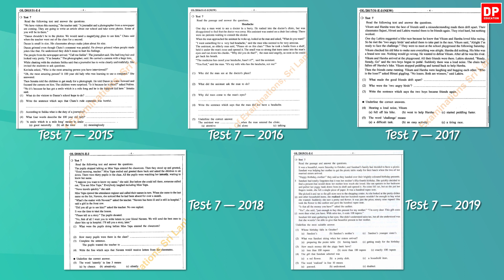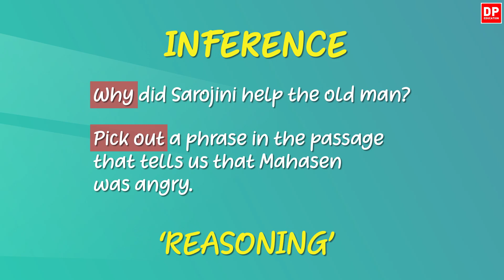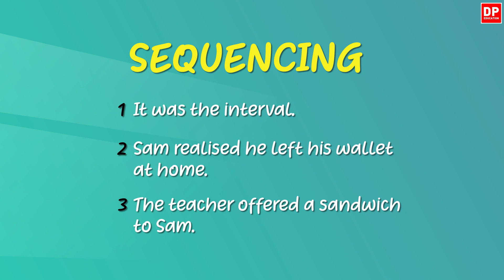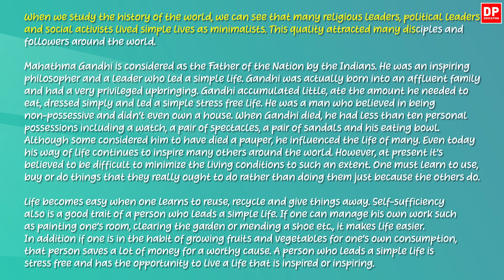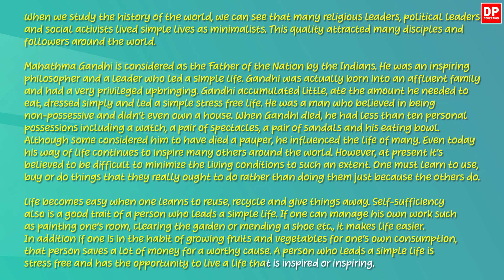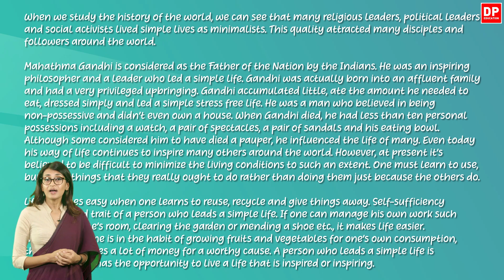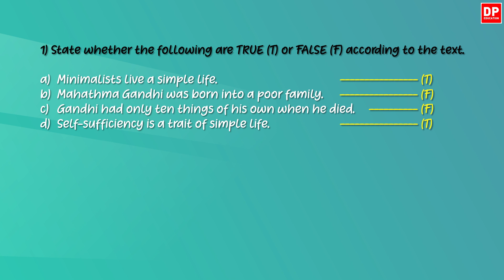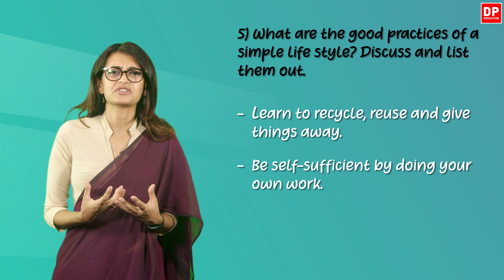Lesson 5. Comprehension (Unit 8 of the Pupil’s Book) - O/L English | Grade 11